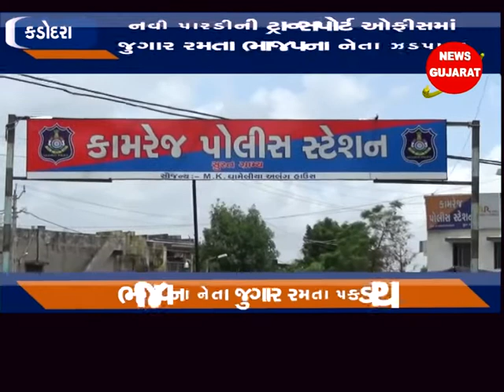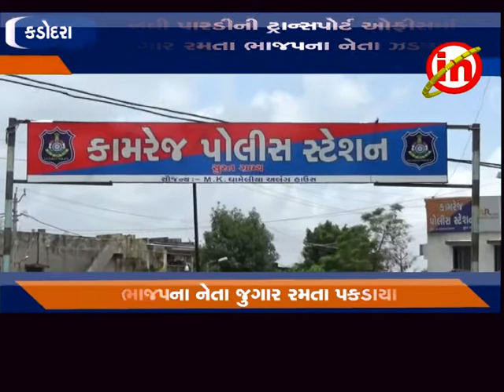કડોદરા - નવી પારડીની ટ્રાન્સપોર્ટ ઓફીસમાં જુગાર રમતા ભાજપના નેતા ઝડપાયા